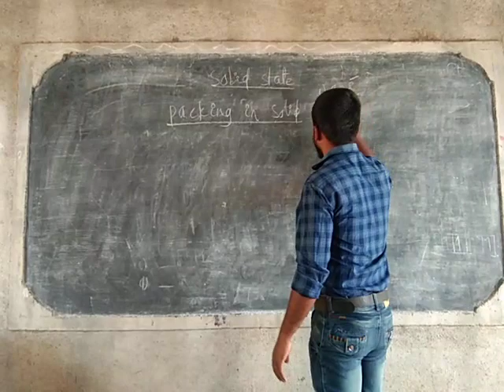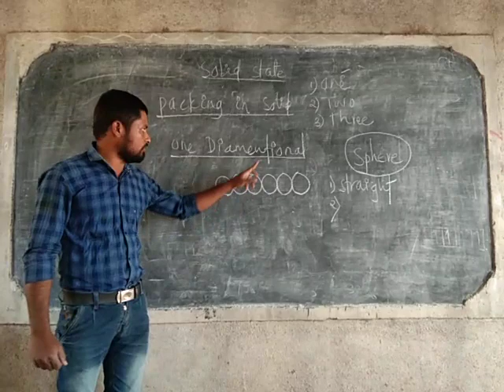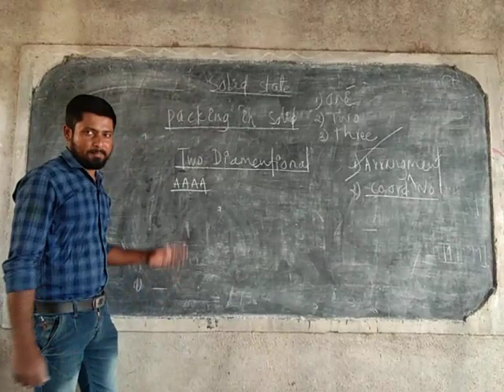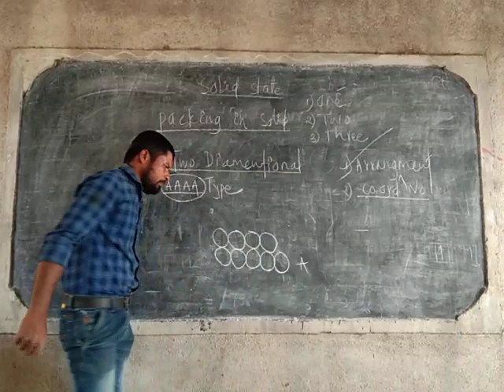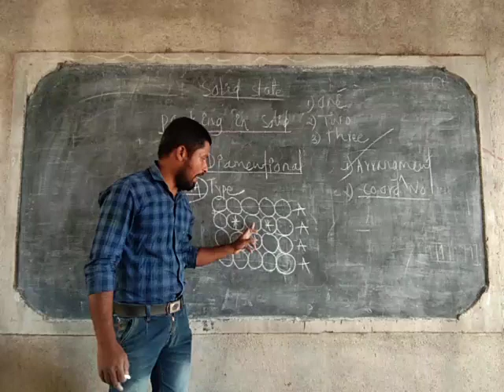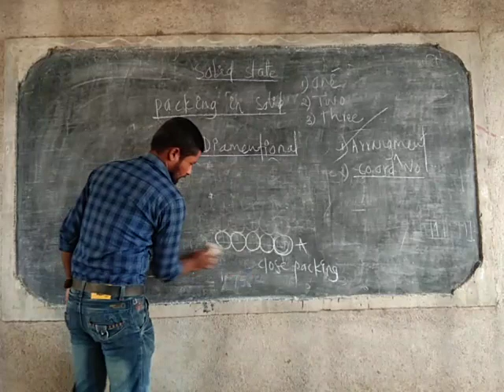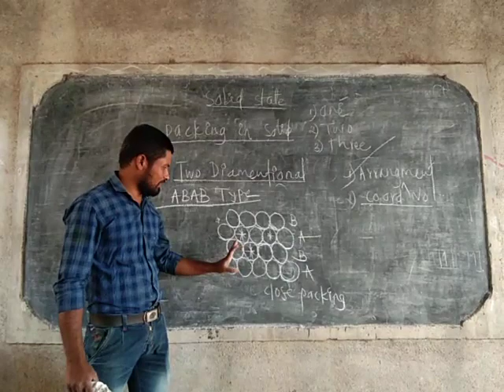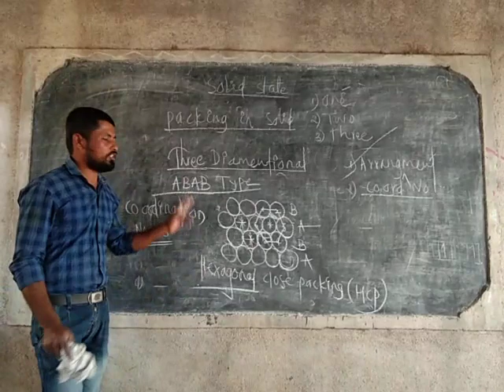Solid state new syllabus 20-20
Arangment of solid in two diamemtionl